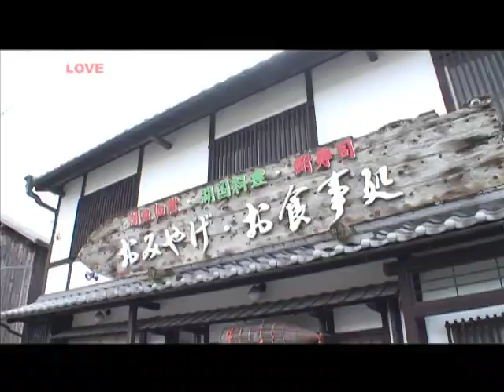Mustlovejapan : Omihachiman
Omi-Hachiman (近江八幡) is Edo Style town located south of Lake Biwa. It is also known as the birth place of Omi merchants. There are many houses of Omi Merchants which remain since Edo period. Some of those are opened as museums and many of traditional houses still offer the site of Omi city in Edo Period. This Edo-style scenery is often used for Samurai Story Movies.